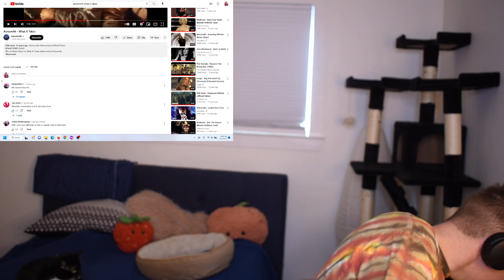Patrick Reacts to 'What it Takes' by Aerosmith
'Patrick Reacts' is a reaction video channel with reactions to trending pop, hip hop, rnb, and more!